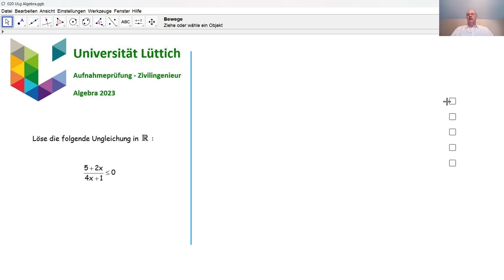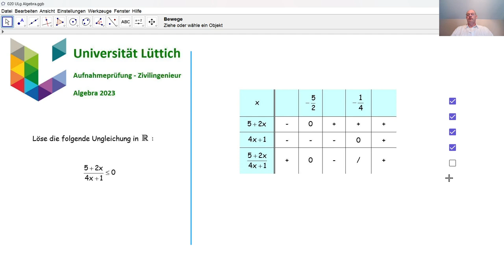Aufnahmeprüfung Universität Lüttich - Algebra 020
Wir beantworten eine Unterfrage bezüglich einer Ungleichung, die in 2023 an der Universität Lüttich bei der Aufnahmeprüfung Zivilingenieur gestellt wurde.